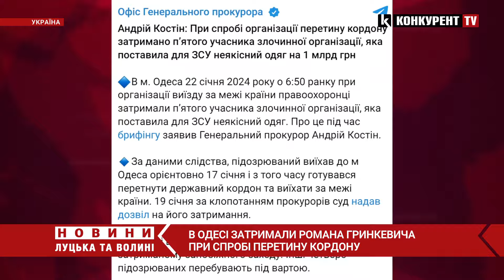⚡⚡⚡В Одесі ЗАТРИМАЛИ Романа Гринкевича при спробі ПЕРЕТИНУ кордону, - Офіс Генпрокурора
Правоохоронці затримали Романа Гринкевича. Як повідомили у Офісі генпрокурора, підозрюваний намагався перетнути кордон в Одесі.